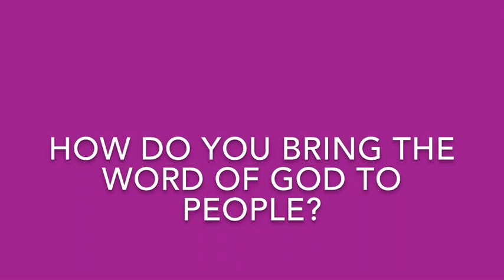Sister Terry Rickard, OP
In this Nunday video, Sister Terry Rickard, OP, shares how she brings the word of God to others through her ministry at RENEW International.